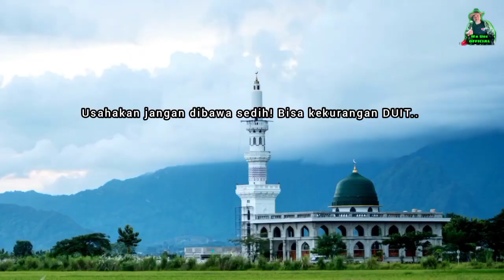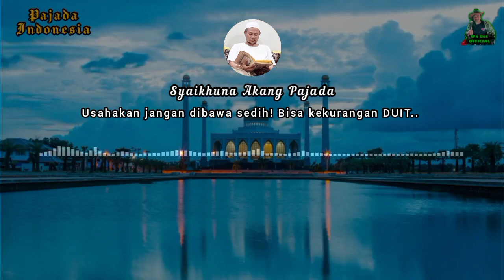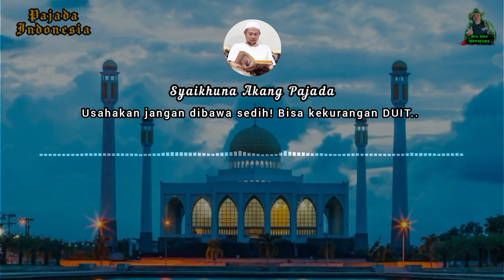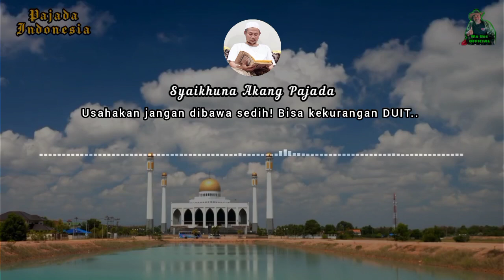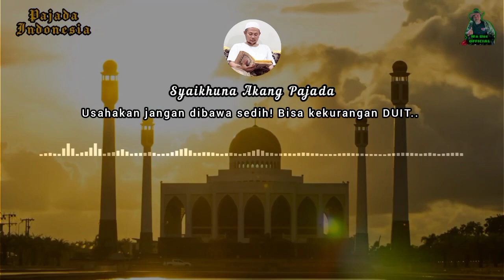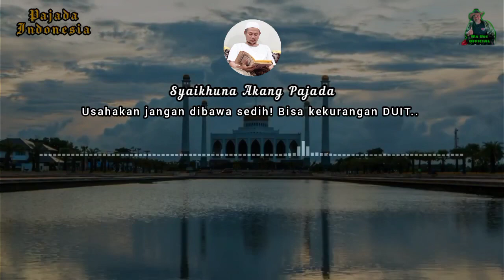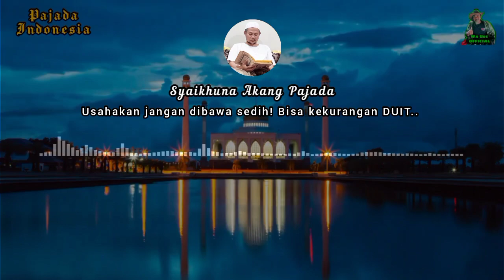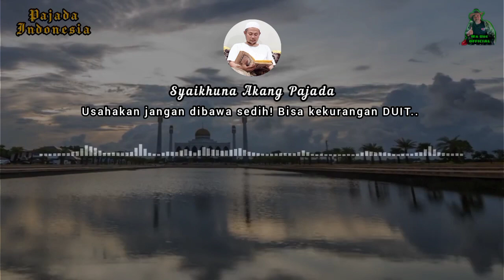Kajian Kitab Ihya Juz 4 Malam Rabu Narasumber Syaikhuna Akang Pajada part III